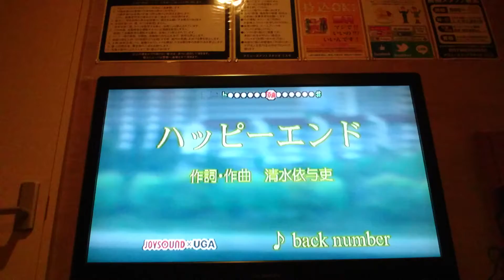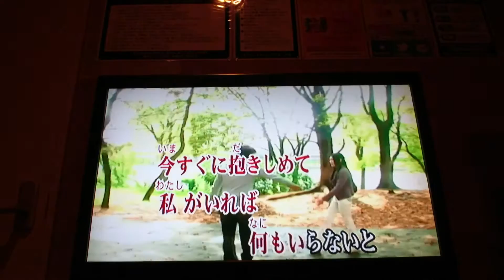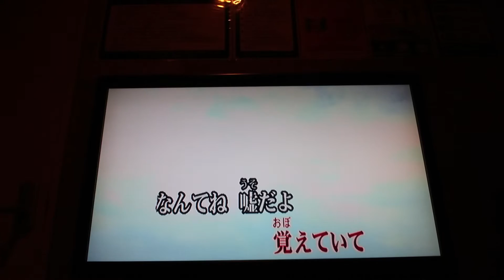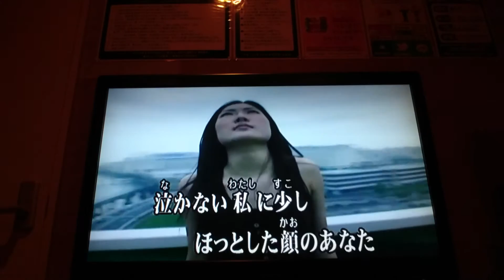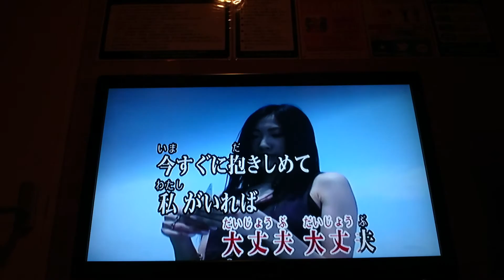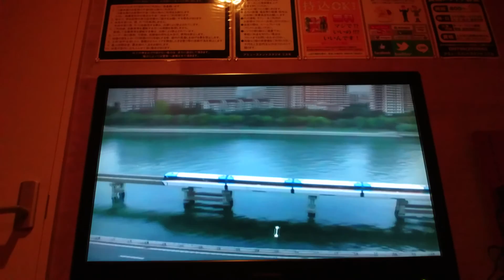歌ってみた‼back number ハッピーエンド